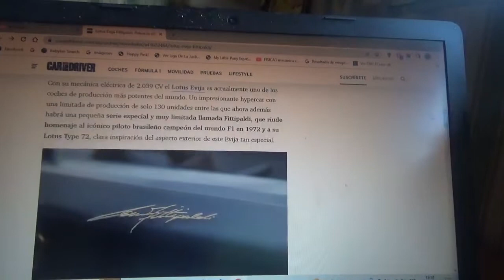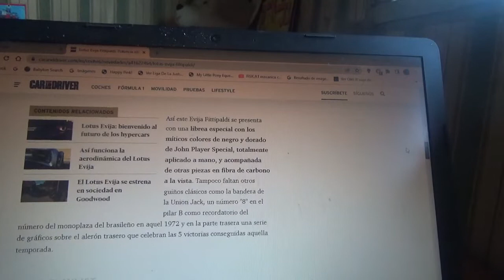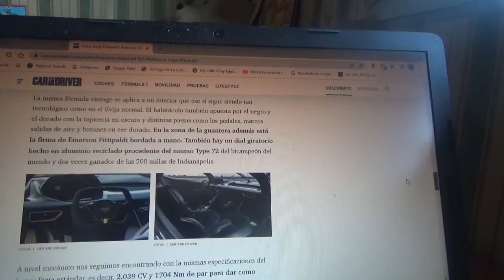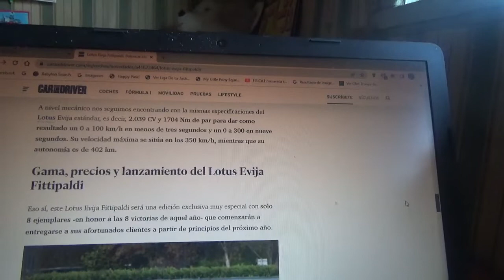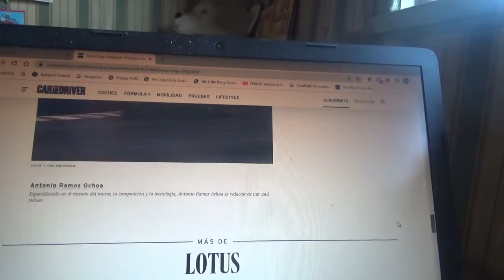Lotus Evija Fittipaldi información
Aquí les hablo sobre esta exclusiva versión que solo tendrá 8 ejemplares la cual rinde honores al piloto brasilero bicampeón mundial de Fórmula 1 Emerson Fittipaldi y a su monoplaza el Lotus Type 72 con el exclusivo coche hypercar totalmente eléctrico de la marca automotriz británica ahora propiedad de Geely